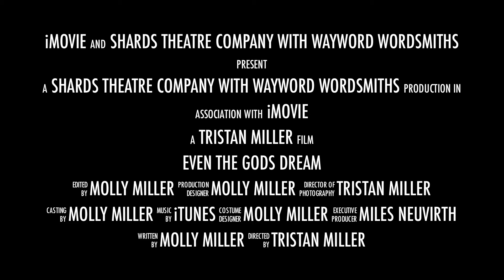Even The Gods Dream Trailer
On a quest to find freedom and understanding in a world of complete unity, Boann, the water spirit will discover that the road to changing the world will also change her.